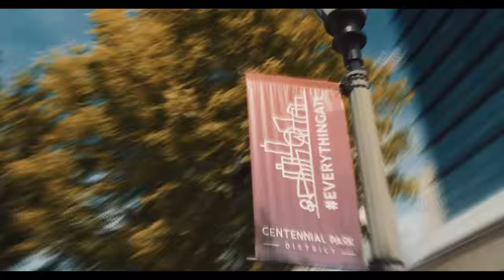The Unseen Journey - Atlanta (S1E5)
Join me in Atlanta for Episode 5 of the Unseen Journey. This time, besides the usual track meet activities that you're used to seeing, I'm going to give you a glimpse on why this meet is so much more different then other meets, and why it's important for other meets to follow suit. Things like, the fashion walk in, interviews, and the overall atmosphere of having vendors and activities at a meet are all elements that create more support for the sport itself.

Noah Lyles, an American professional track and field sprinter who has been competing in 100 meters as well as 200m is currently on top of his game. He's won two gold medals at World Championships (2019 & 2020) which also led him to be crowned 2019 world champion; together with this success came an Olympic bronze medalist title too!

Noah Lyles is also a founder of the Lyles Foundation. Our purpose, as a non-profit, is to empower youth through the advancement of health & wellness in communities nationwide. We provide financial support and motivation by collaborating with global, national, & local partners. Our community is full of people who want to help. We foster relationships with the sports community nationwide. In doing so, we are providing our youth with knowledge of the sports world and opportunities to make their dreams come true.
Let's bring our abilities and passions together to affect real change.

Production by: I Am Creative @iamcreativellc
Directed By: Klara Fletcher @klara_fletcher
Camera A: Klara Fletcher
Camera B: Dominic Goldberg @dalgproductions
Edited by: Klara Fletcher